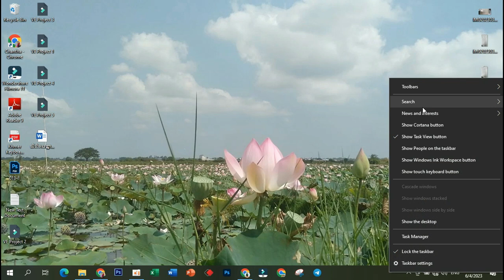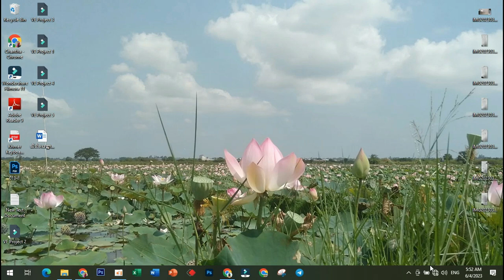How to Remove Search Icon From The Taskbar On Windows 10 ( Tutorial ) & Technology Cambodia TV